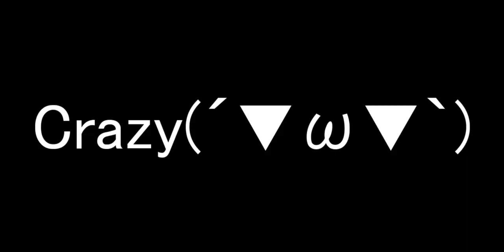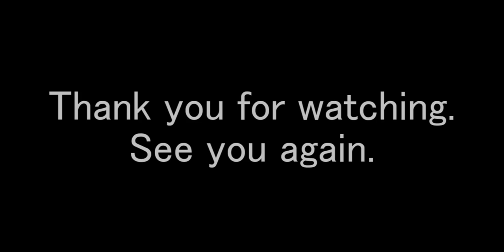Dead Ahead: Zombie Warfare Ver2.9.2 New System Unit Ability data（Exclusive Unit）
Ver2.9.2 New System Ability data（Exclusive）

0:25 Saw: barricade Damage×2
0:46 Queen: Fire Pool Bomb
1:28 Specops: Random Item Revenge
1:55 Flamethrower: Move Speed UP
2:24 Cap: SWAT Quick Reload Order
3:22 Lester: Double Barrel